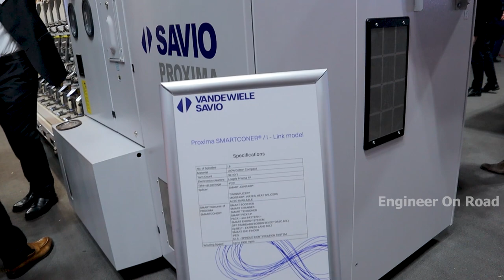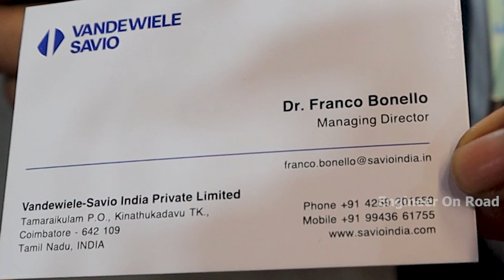Launching of Savio’s automatic winding machines | Automatic winders, heat-setting winders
Savio now operates worldwide in the production and marketing of automatic winders, two-for-one twisters, and rotor spinning frames with manufacturing plants in Italy, China and India. This evolution was accomplished in time by taking as a point of reference the research and development, a strong orientation to the maximum production flexibility and to maintain high quality standards.

textile manufacturing business,
textile manufacturing business ideas,
how to start textile manufacturing business,
about textile industry,
business in textile industry,
textile manufacturing in india,
best business in textile industry,
business ideas in textile industry,
textile factory business plan,
cloth factory business ideas